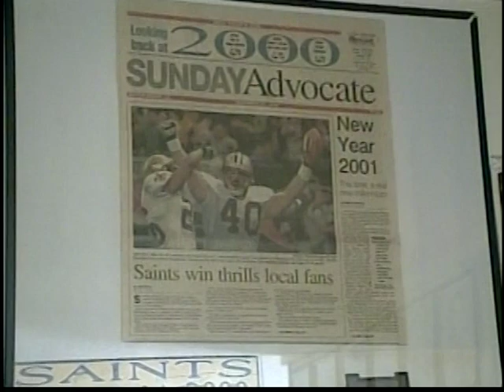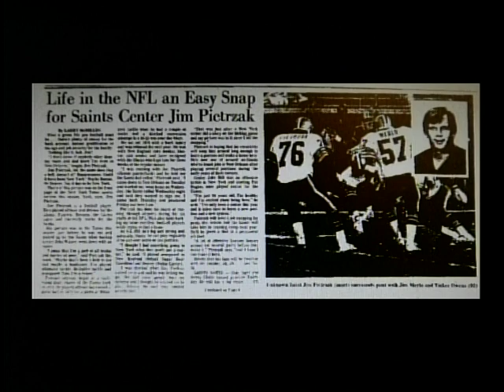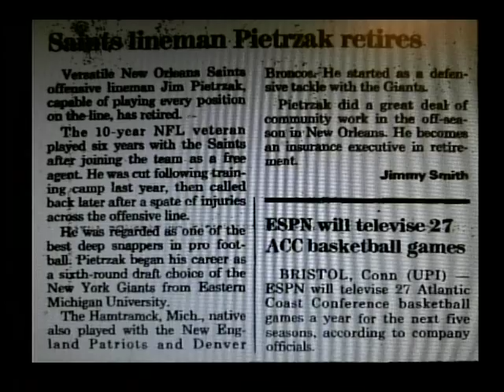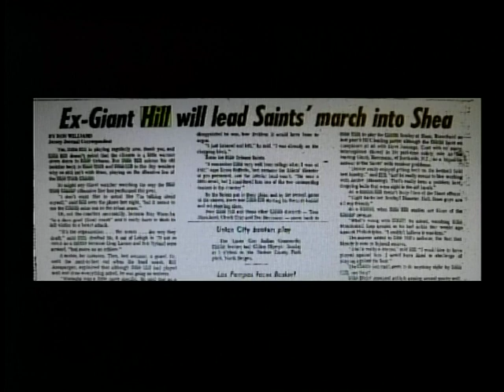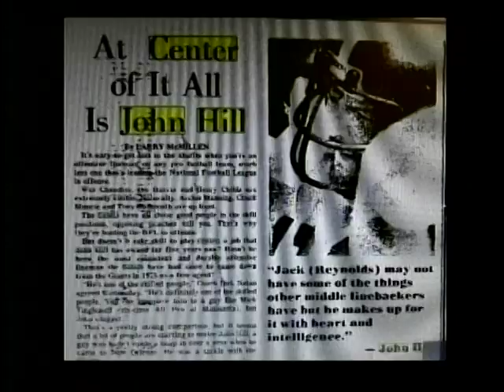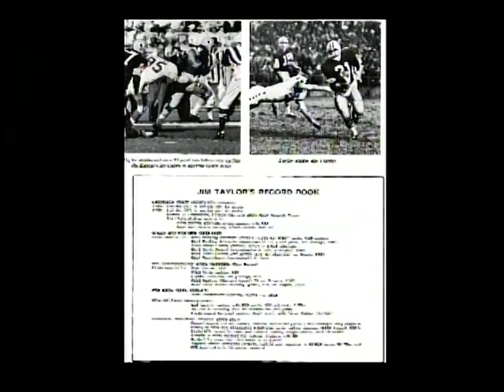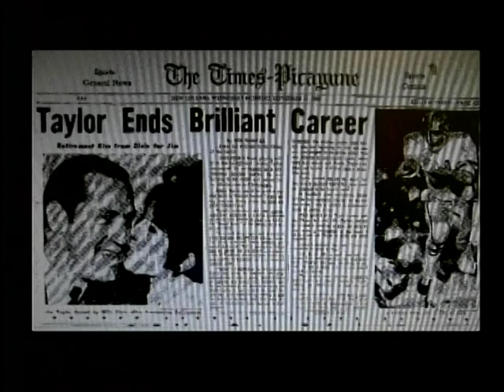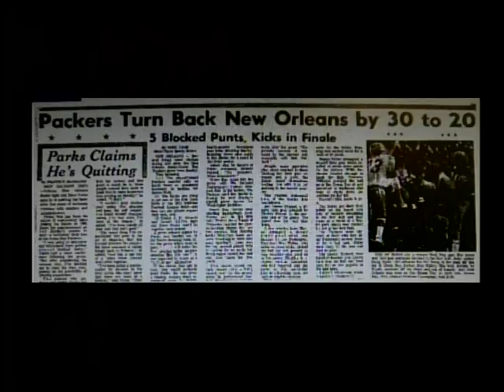Saints Memories 2018 Special--Remembering Pietrzak, Hill, & Taylor plus special team "blocks"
It's been over a year since we've produced a Saints Memories episode,  this one we remember three one-time Saints players who passed away in 2018, Jim Pietrzak (#76), John Hill (#62), and Jim Taylor (#31), afterwards we present some unique stats from Saints special teams history including club all-time leaders in blocked field goals, extra points, and punts (which for a long time wasn't an officially track statistic, but we did the research & found that information).   Give thanks & remember, here's our 2018 holiday special.
Saints All-Time Leaders
Blocked Field Goals:  Six—Dave Whitsell,  Five—Jim Wilks,  Four—Frank Warren

Blocked Punts (Ball Didn’t Go Passed Line of Scrimmage)
Four—Steve Gleason,  Three—Doug Wyatt,  Two—Michael Adams, Johnnie Poe

Blocked Extra Points:  Three—Gene Atkins,  Two—Elijah Nevett, Bob Pollard